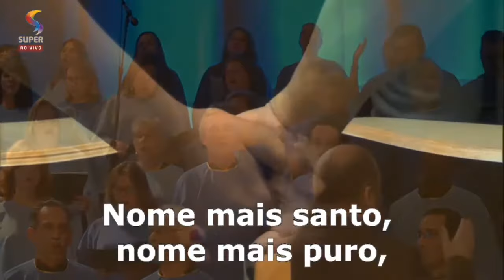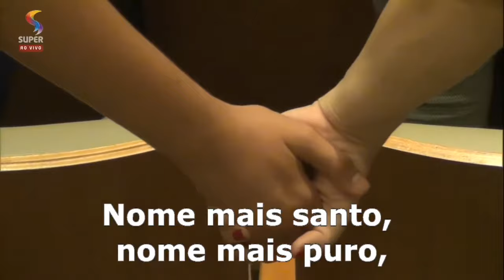O NOME DE JESUS - Paulo Davi e Adhemar de Campos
Nascido em Cianorte/PR, em 15 de julho de 1967, é casado com Deborah, tem 4 filhos (Hellen, Victor, Paulo Gabriel e Laura Beatriz) 2 noras/1 genro (Marina, Fabiana e Alexandre) e 2 netos/1 neta (Bernardo/Lucca/Maria Vitória). Atuou no Ministério de Jovens no ano de 2000 a 2005 na PIB e desde 2006 como Pastor do Ministério de Artes e Adoração da PIB. Formado em Teologia pela Faculdade Teológica Batista do Paraná, com cursos na Fundação Getúlio Vargas e Sebrae nas ênfases de Gestão de Projetos, Pessoas e Financeiro. No Haggai Institute, formou-se em Liderança Avançada, Gestão de Conflitos e TeamWork. No Instituto Jetro cursou Gestão Ministerial. Cursou MBA em Gestão e Liderança e Especialização em Gestão Eclesiástica pela Faculdade Futura, além de diversos outros cursos nas áreas gerenciais, ensino, ministeriais e artísticas. Escreveu o Livro “Os Contrastes da Vida” e tem vários artigos publicados. É professor substituto da FABAPAR no curso de Teologia com ênfase em Louvor e Adoração. Como artista, atuou durante 20 anos como produtor musical, arranjador, tecladista em mais de 2.000 gravações na Sony Music, Polyghram, Warner Music, Graça Music, Top Gospel e outras. Recebeu 2 prêmios da Câmara Municipal de Curitiba, por sua relevante atuação na área social no Município de Curitiba e 2 Menções Honrosas da Assembleia Legislativa do Paraná. Foi membro do Conselho Cultural de Curitiba, Vice-Presidente e membro do Conselho Executivo da AMBB (Associação dos Músicos Batistas do Brasil), membro do conselho fiscal da Missão Diante do Trono, consultor e mentor no Min. de Adoração da Igreja Batista da Lagoinha, Diretor Executivo do Instituto Cargolift/Instituto Novas Histórias e Presidente Interino do Ballet Magnificat Brasil. Atua como Diretor Geral dos Projetos Espaço Vida (Música/Dança/Banda/Voz/Teatro), Projeto Vida e Arte, Nataleluia, Ressurreto e projetos afins do Ministério de Adoração. Produtor e Intérprete nos vários projetos audiovisuais do Min. Compromisso Adoração. Realizou palestras e projetos missionários, sociais e na área da música em vários estados brasileiros e também no exterior. Sua missão ministerial é “deixar as marcas de Cristo na vida de pessoas”. (I Coríntios 4.1 e 2)